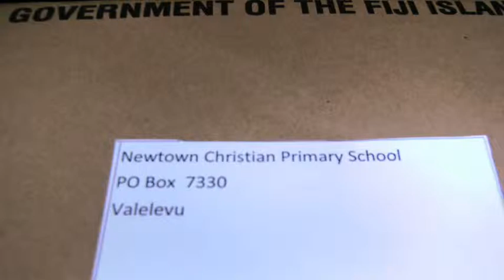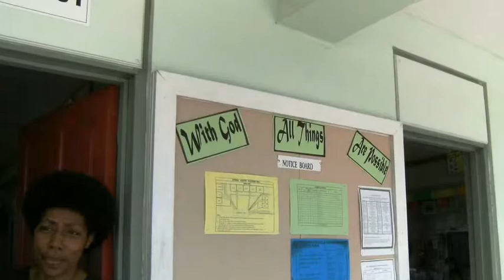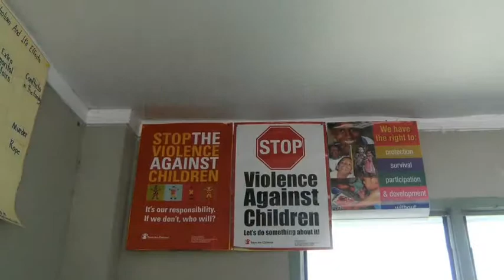Worldwide Christian Scuba Diving Organization and Bronx Scuba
New town Christian Primary School- 4/12